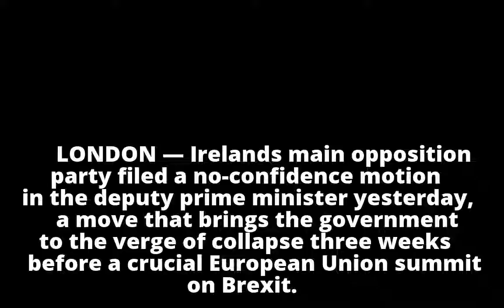Irish government faces crisis at crunch time for Brexit